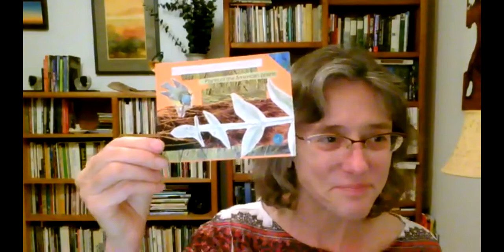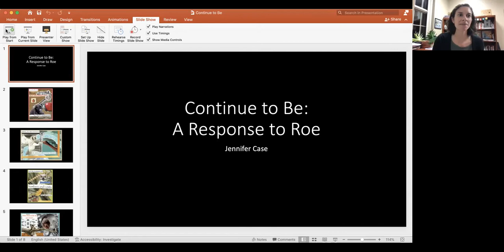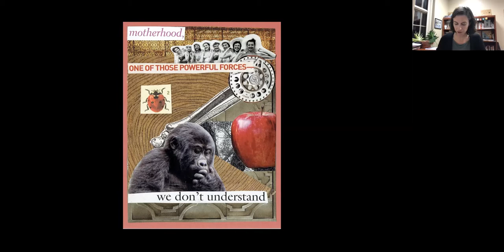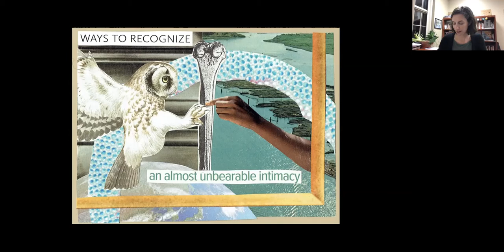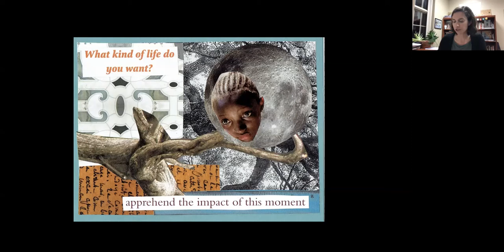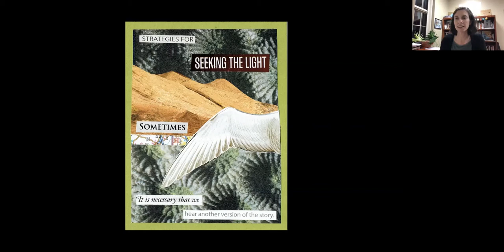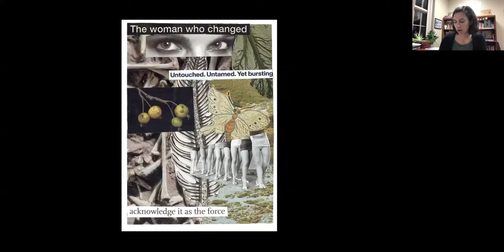Terrain.org Reading Series: John T. Price, Jennifer Case, and Sean Enfield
Hosted by award-winning essayist and Terrain.org nonfiction editor Elizabeth Dodd and sponsored by the Michael Donnelly Faculty Fund at Kansas State University, Terrain.org's September 2022 reading featured acclaimed essayists John T. Price, Jennifer Case, and Sean Enfield, followed by an engaging Q&A.